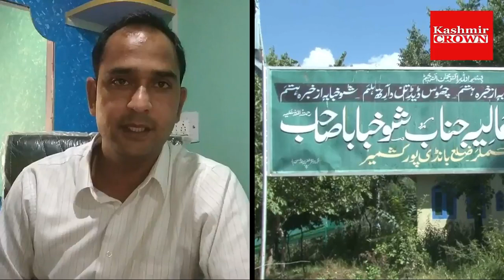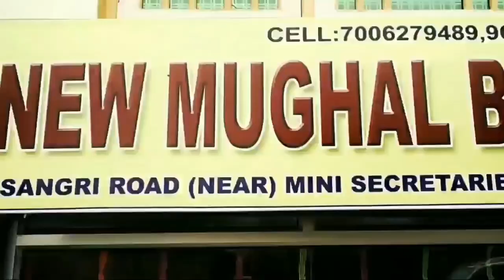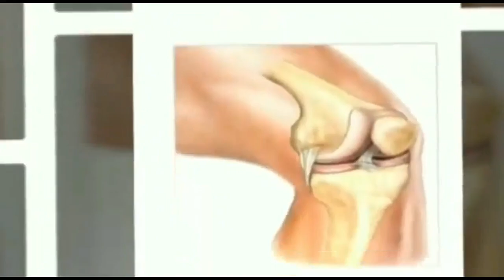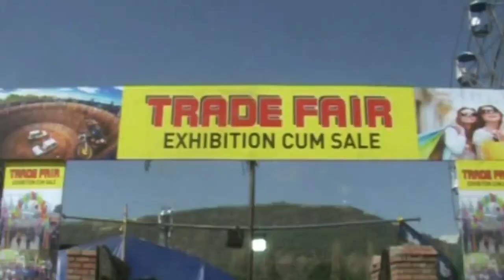Gunfight Breaks Out in Bandipora North Kashmir.